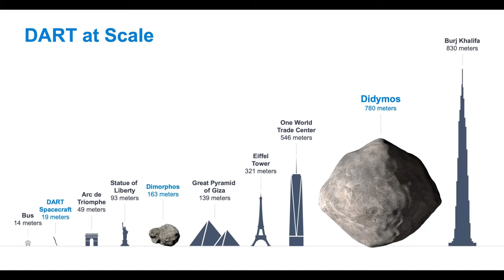Missão DART - Em defesa da Terra NASA tenta desviar asteroides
Vamos acompanhar na próxima segunda-feira 26 de Setembro o  primeiro experimento de defesa planetária, que pode um dia salvar o mundo.
A NASA está prestes a colidir com um pequeno asteroide a milhões de quilômetros de distância da Terra.

A espaçonave chamada Dart está em rota de impacto com o sistema binário Didymos e se concentrará no asteroide Dimorphos de 150 metros.
DART vai atingir o asteroide de frente a 22.500 km / h.